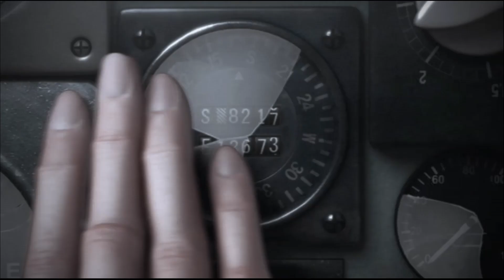Resident Evil The Darkside Chronicles│Juego Del Olvido │Episodio 6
Llegamos al artico. descubrimos cosas interesantes y nos enfrentamos a alfred por ultima vez y a un poderoso enemigo para luego ser capturados ya que "la reina" ha despertado
TODOS LOS GAMEPLAYS, TUTORIALES, ETC SON MANIPULADOS POR MI MANO, CUALQUIER EDIT O FRAME DE OTRO VIDEO SERA MENCIONADO
╔ INFO ╗
GamerTag en Epic:Vmaxx1907
►✠Vmaxx1907©
© perғιl orιgιnal & aυтénтιco®